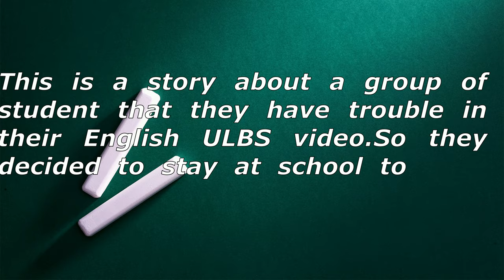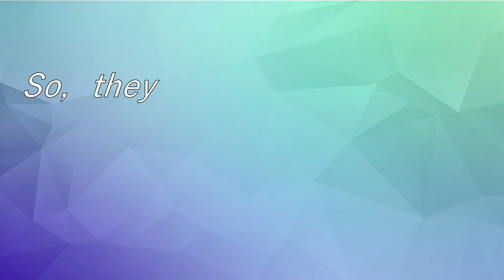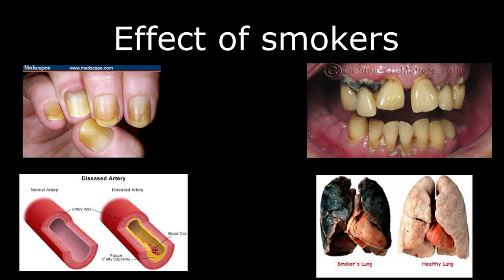SMK GAJAH BERANG FORM 5S4 -2018 ULBS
Students presenting their ULBS in video form. title is "the effects of smoking"...think before puffing!!